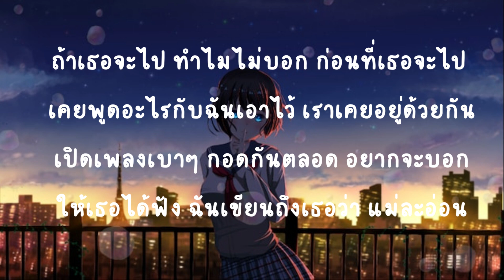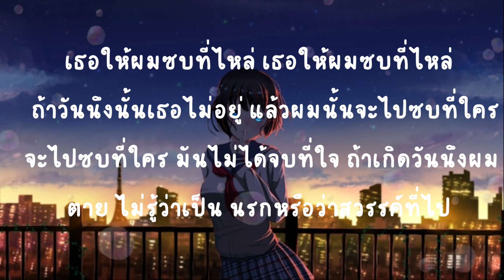KRK - ซบที่ไหล่ Ft.N/A , Sakarin (เนื้อเพลง)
● Original =

 • KRK - ซบที่ไหล่ F...
ก่อนเธอไป ฉันกอด เธอไว้
แค่กอดเธอ เอาไว้
เจ็บจนท้อ ทุกอย่าง ที่ฝัน
คงจบลง ใช่มั้ย

อยากหยุดเวลาเอาไว้
ในวันที่เธอเป็น " Girlfriend "
แต่บทสรุปสุดท้าย
ตอนนี้ฉันไม่ใช่ " Your Man "
ฉันไม่ใช่ตัวหลักเธอ No!
ฉันเป็นแค่แฟนเก่าเธอ Yeah!

- N/A -
ตอนที่มีเวลา เราเคยอยู่ด้วยกันยันสาย
เวลาเดินช้าๆ นาฬิกามันหยุดไม่ได้

เธอให้ผมซบที่ไหล่ (x2)
ถ้าวันนึงนั้นเธอไม่อยู่
แล้วผมนั้นจะไปซบที่ใคร
จะไปซบที่ใคร
มันไม่ได้จบที่ใจ
ถ้าเกิดวันนึงผมตาย
ไม่รู้ว่าเป็น นรกหรือว่าสวรรค์ที่ไป

- KRK -
ถ้าเธอจะไป ทำไมไม่บอก
ก่อนที่เธอจะไป เคยพูดอะไรกับฉันเอาไว้
เราเคยอยู่ด้วยกัน เปิดเพลงเบาๆ กอดกันตลอด
อยากจะบอก ให้เธอได้ฟัง ฉันเขียนถึงเธอว่า แม่ละอ่อน

- Sakarin -
ยังไม่ได้บอกเลย ยังไม่ได้กอดเลย
คำที่เคยบอกเธอ ผมก็ทำไม่ได้
ไม่ใช่เค้าหล่อเกิน เธอบอกผมเหี้*ไป
ผมก็แค่มอง ต่อให้เค้าสวยแค่ไหน ก็สู้เธอไม่ได้

เธอเจิดจรัล ที่สุดในหมู่ดาว
รูปคู่สองเรา ยังเก็บไว้อยู่นะ
วันนี้ผมไม่มีเธออยู่เคียงข้าง
ให้เธอกับเค้ารักกันนานๆ
กว่าที่ตอนเธออยู่กับผม